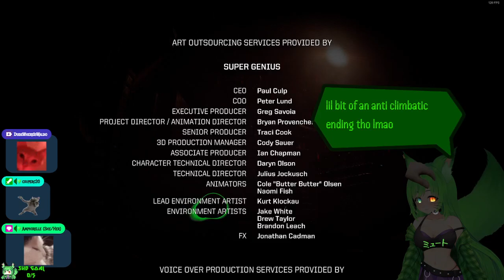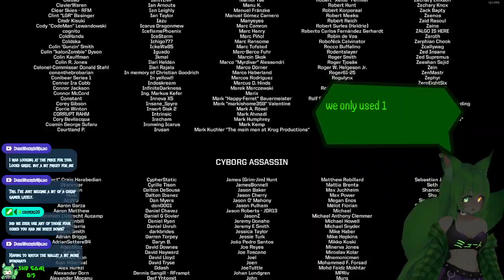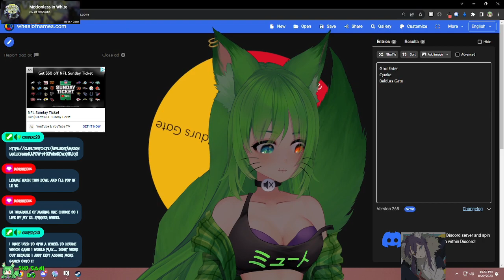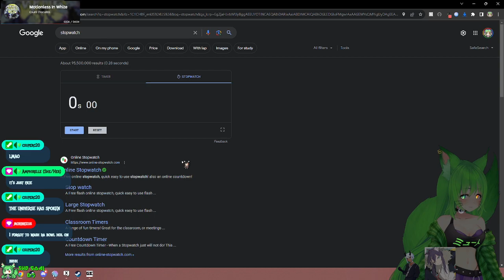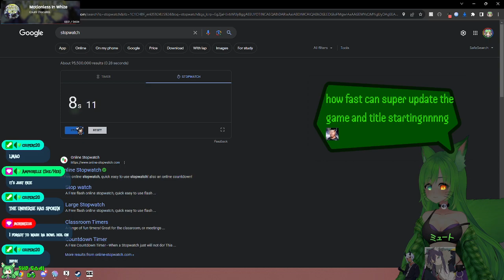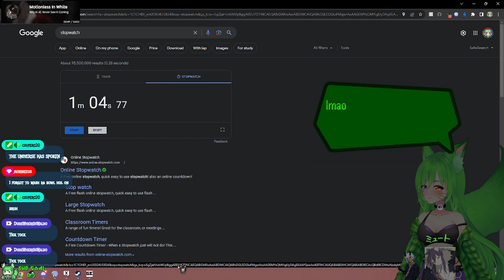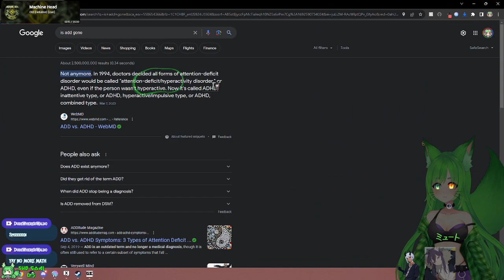gay fox vs psychopathic ai 🦊 (MUTE STREAMER🔇) !mute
THIS VOD IS FROM Aug 20 2023

🎬 CHAPTERS
00:00:00 System Shock
5:12:08 Just Chatting
5:18:21 God Eater Resurrection